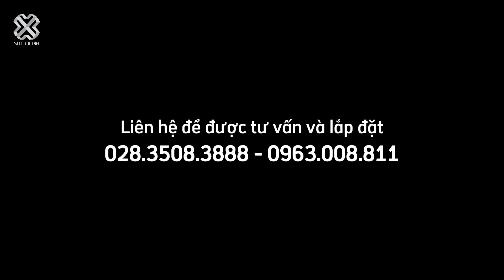Motorized TV Lift Stand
• Công Ty TNHH Siêu Nhật Thanh: B023 đường CC2, phường Sơn Kỳ, quận Tân Phú, TPHCM.